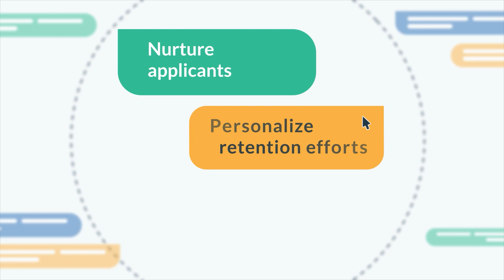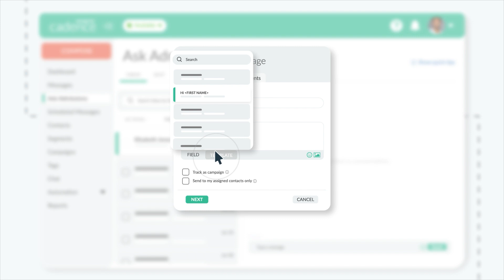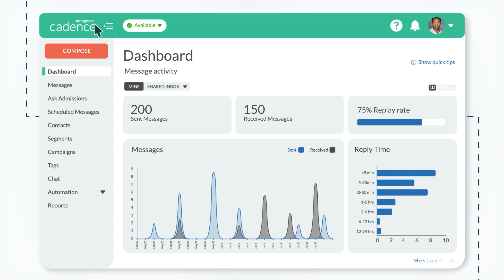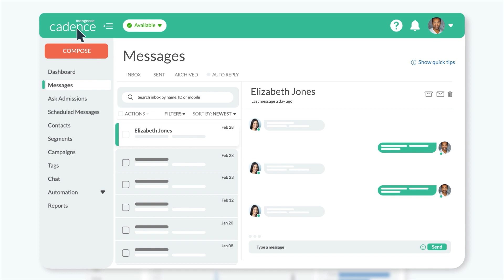Skill-Based Learning’s Role in Higher Education's Future with Jeff Selingo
Jeff Selingo, bestselling author and podcaster, joins FYI host Gil Rogers to explore the future of Higher Education through Jeff’s predictions and insight. They examine the current state of college admissions, grapple with the challenges enrollment teams face, and stress the importance of skill-focused education over traditional majors. They also dissect the potential role of AI in reshaping the admissions process and student experience. They break down how AI can facilitate more human interaction, assist students in essay editing, and revolutionize the entire admissions process. Listen as they delve into the potential of a one-stop method and the crucial role of a VP for enrollment in enhancing the student experience.